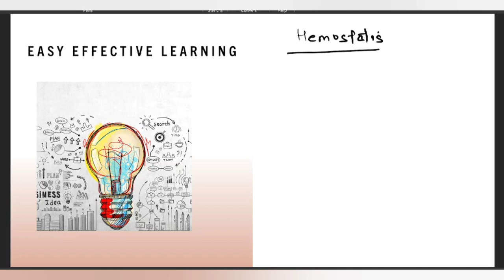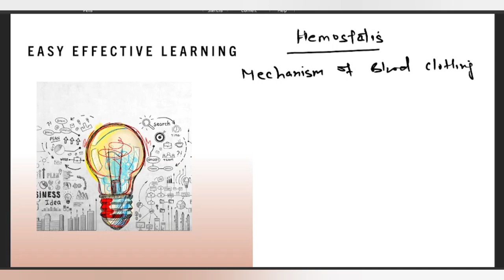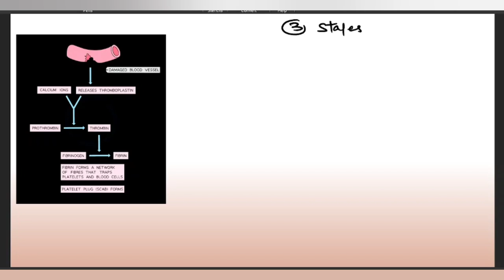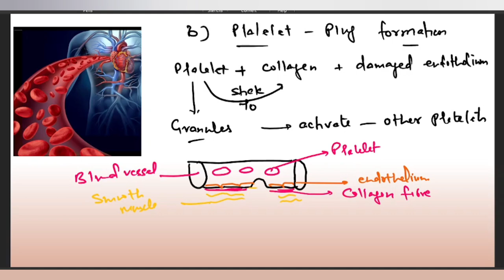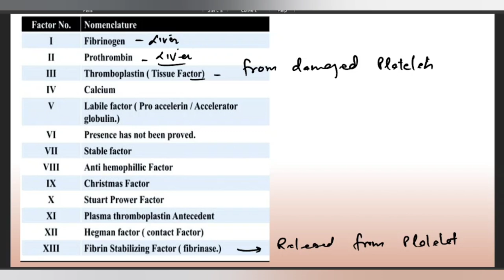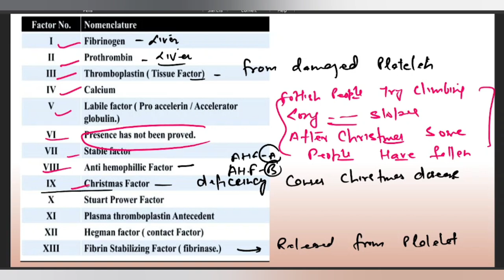Blood Clotting Mechanism - Clotting Factors Pathways - NEET NCERT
Blood Clotting Mechanism - Clotting Factors Extrinsic & Intrinsic Pathways - NEET NCERT

Class Notes PDF - Blood Coagulation Mechanism

Previous Video - Blood & Plasma

Blood And Plasma

Animal Kingdom

Animal Tissue

Frog - Structural Organisation In Animals

Cell - Unit Of Life

Breathing And Gas Exchange

Student Query
Blood Clotting Mechanism
Extrinsic Intrinsic Pathways of blood clotting
Blood Clotting Factors class 11
CBSE board exams date sheet 2025
Nta neet update jee
Blood Clotting Mechanism in hindi
Short trick clotting factors
Body fluid And Circulation
Blood And Plasma
Platelets
Human circulatory system
Heart structure and function
Blood Vessels
Cardiac Cycle
Blood functions
PYQ neet body fluids and circulation
One shot body fluids and circulation
Class 11 biology
Biology class 12 one shot
Nta neet update
CBSE board exams 2025
Nta latest update neet syllabus
Nta neet update exam pattern changed
Neet UG 2025
New syllabus neet 2025
BioNEETi RRG
Human physiology
Neet biology 2025
PYQ neet
Neet biology class 11
One shot gas exchange
Oxygen Transport
Bohr's Effect
Nta jee notification 2025
Neet new exam pattern 2025
Nta neet notification 2025
Chloride shift
Lung Volumes And Capacities
Pulmonary volumes
Tidal volume
Residual volume
Total lung capacity
Respirometer
Breathing Mechanism
Cell Cycle check points
PYQ cell cycle
NCERT cell cycle and cell division
Frog Circulatory System NEET
Frog anatomy
Anatomy class 11 frog
Structural Organisation In Animals frog
Frog Morphology
Neet pyq frog